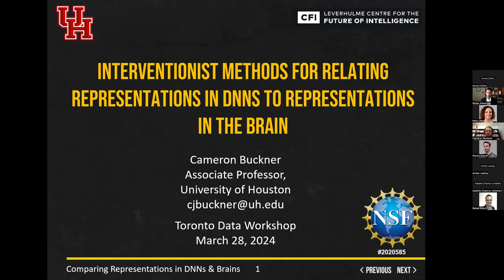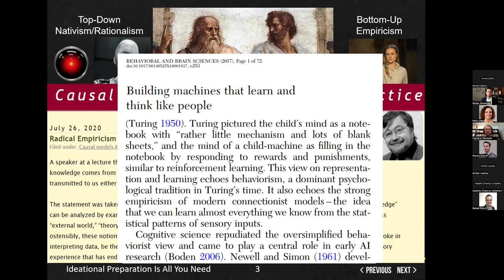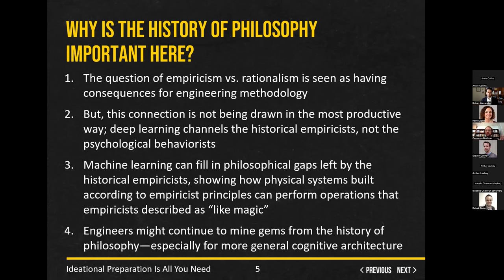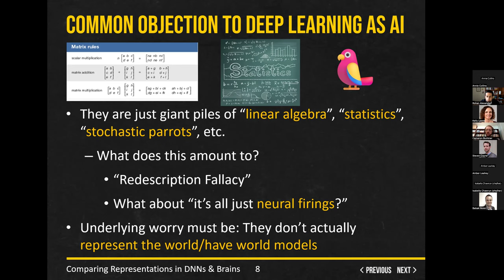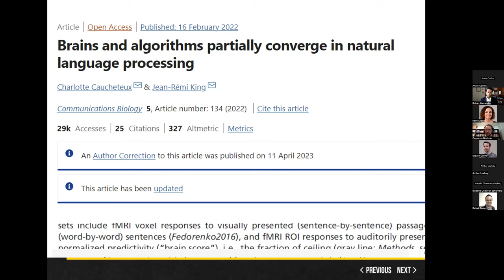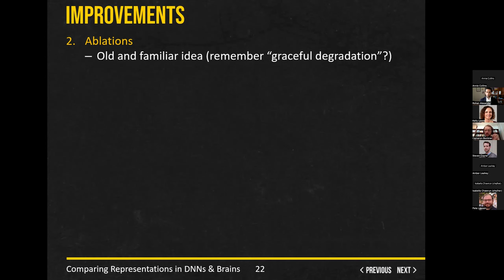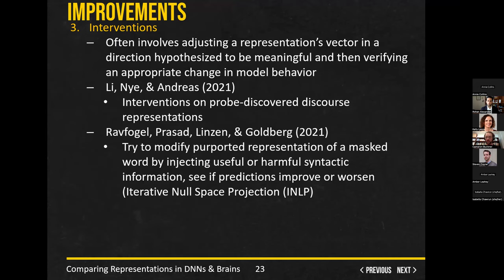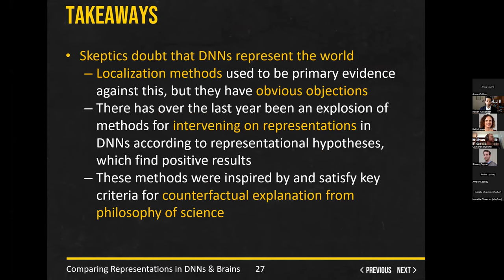Cameron Buckner - "The philosophy of Large Language Models"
Thursday 28 March 2024, noon - 1pm
Cameron Buckner, University of Houston
“The philosophy of Large Language Models”
Cameron Buckner is an Associate Professor of Philosophy at University of Houston, Author of From Deep Learning to Rational Machines.